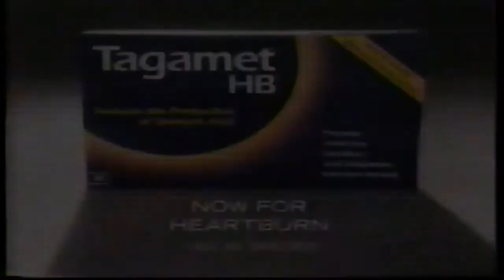Tagamet HB Commercial 1995 (81120B)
A rare TV commercial for the now hard to find heartburn medication Tagamet HB from 1995. When I first saw this commercial when it first aired, I really did think the Earth was gonna crash into the Sun.

81120B